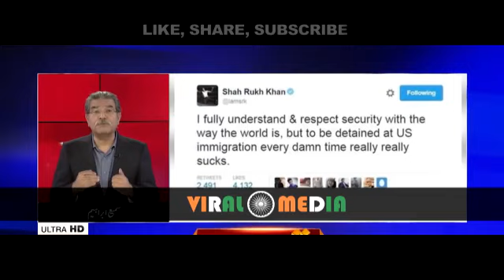Pak media crying after Paki PM Abbasi stopped at American airport for deep checking